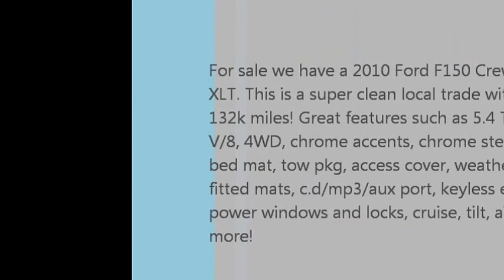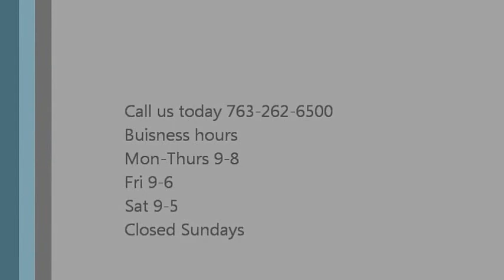2010 Ford F150 XLT